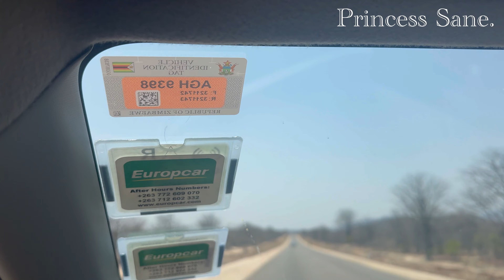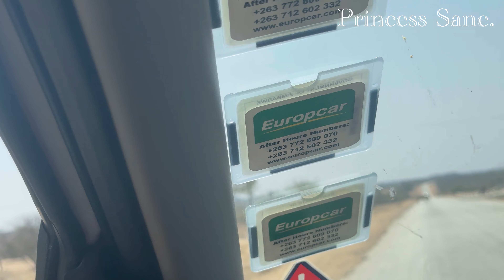The Most Unexpected Travel Destination